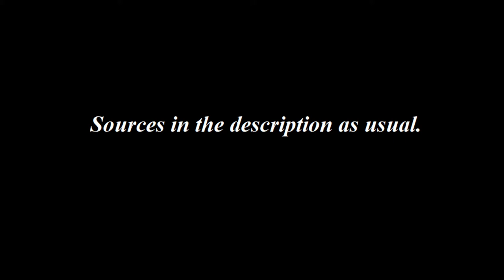Wraiths, Warnings, and Death Superstition in Old Scotland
Everywhere in the world has it's own versions of ghosts, phantoms, or whatever one of the many terms they are known by: and Scotland is certainly know exception. Today we delve deep into just a few of the many death superstitions found in the highlands of Scotland.

Witchcraft and Superstitious Record in the South-Western District of Scotland by: J. Maxwell Wood M.B.

The Project Gutenberg eBook, Witchcraft & Second Sight in the Highlands & Islands of Scotland, by John Gregorson Campbell

Scottish Herbs and Fairy Lore by Ellen Evert Hopman